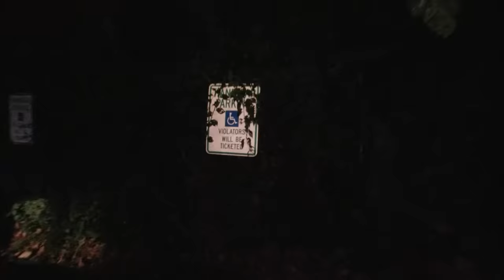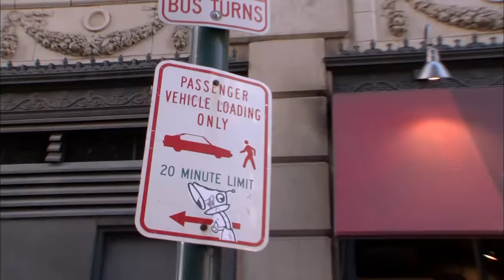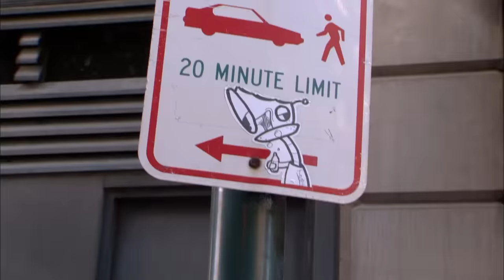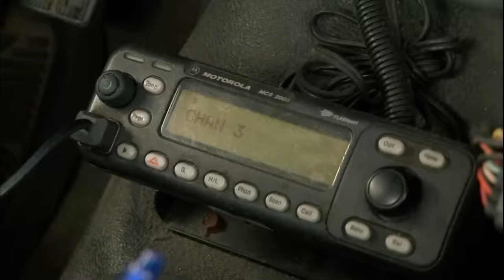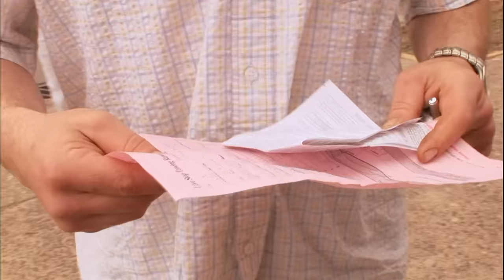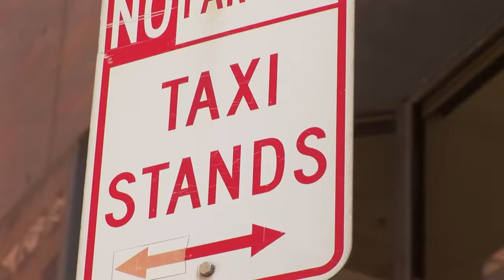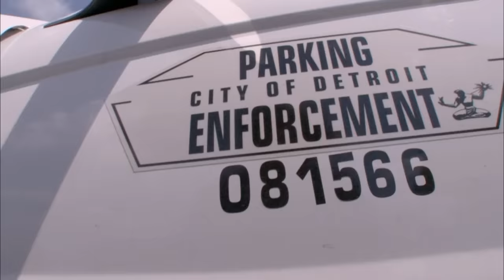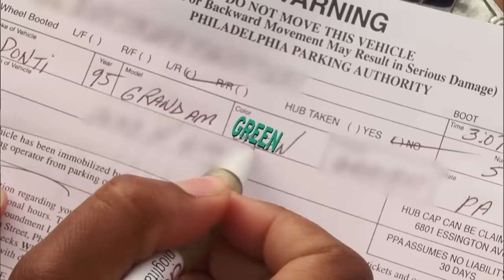Parking Wars: Top 7 Most Unusual Moments | A&E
Check out some of the whackiest, weirdest, most unusual moments in Parking Wars history!